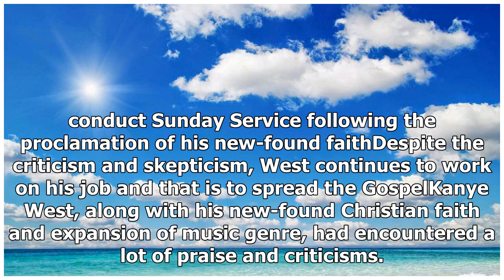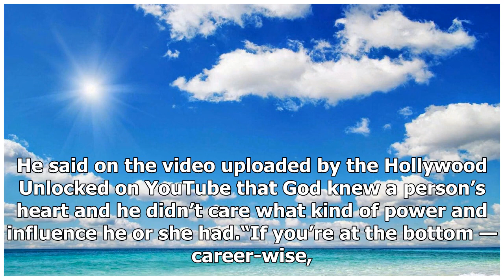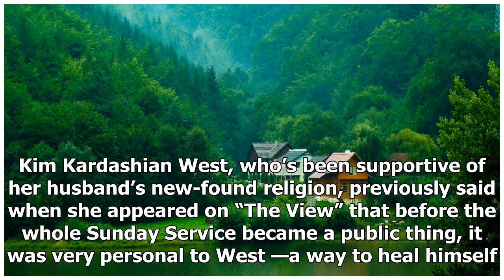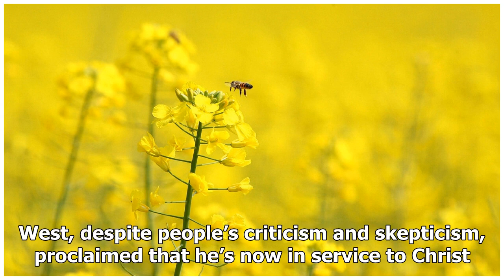Kanye West: ‘Jesus Is King’ Creator Uses Religion, Christian Faith To Manipulate People?